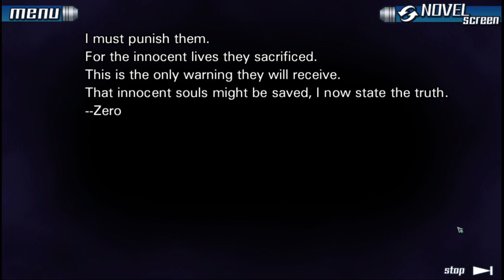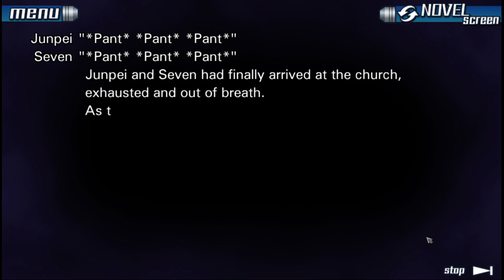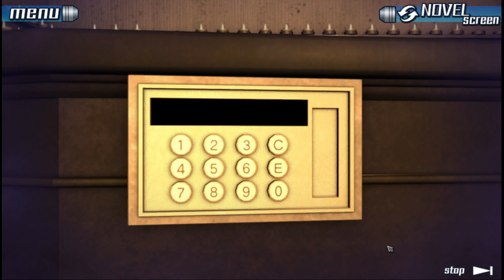Let's play 999: Nine Hours, Nine Persons, Nine Doors #25 - For his neutral special he...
Upload schedule: new parts on Monday, Wednesday and Friday

About 999: Nine Hours, Nine Persons, Nine Doors:
Nine Hours, Nine Persons, Nine Doors is a visual novel and adventure video game developed by Chunsoft. It is the first installment in the Zero Escape series, and was released in Japan in December 2009 and in North America in November 2010 for the Nintendo DS. The story follows Junpei, a college student who is abducted along with eight other people and forced to play the "Nonary Game", which puts its participants in a life-or-death situation, to escape from a sinking cruise liner. The gameplay alternates between two types of sections: Escape sections, where the player completes puzzles in escape-the-room scenarios; and Novel sections, where the player reads the game's narrative.

I am cringe, but free.